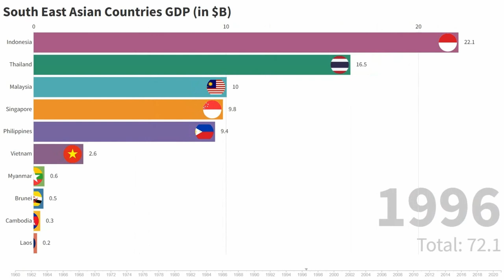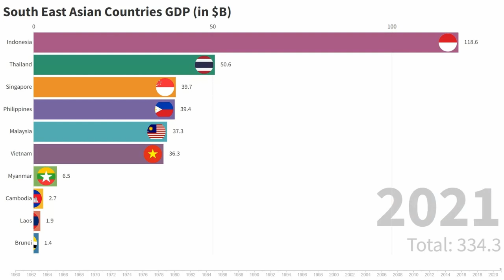Economies of Southeast Asia - GDP Growth by Country [1960-2021]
This video is a comparison between economies of ASEAN member countries from year 1960 to 2021 of nominal gdp which is taken from imf data base.
ASEAN brings together ten Southeast Asian states – Brunei, Cambodia, Indonesia, Laos, Malaysia, Myanmar, the Philippines, Singapore, Thailand and Vietnam – into one organisation.